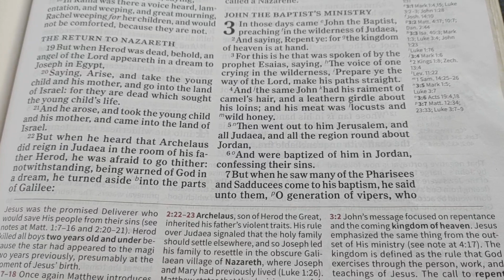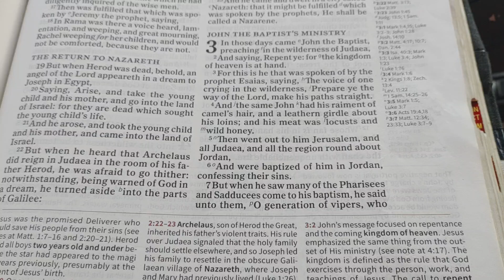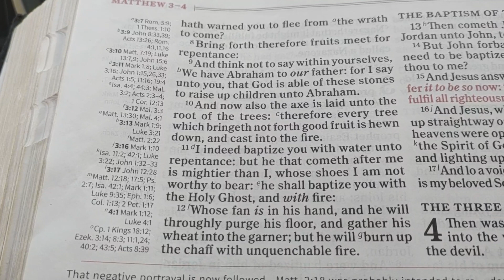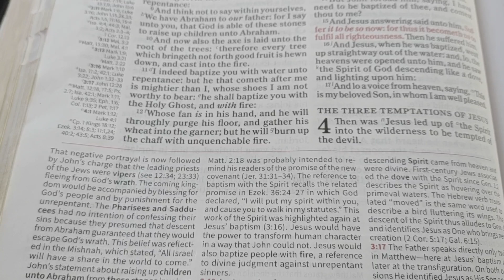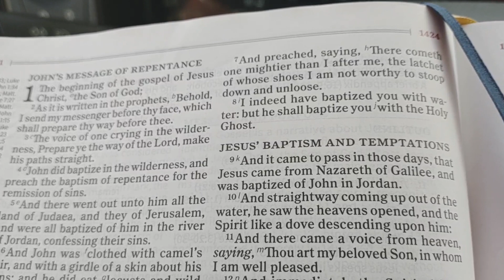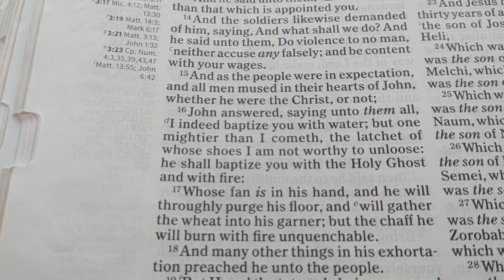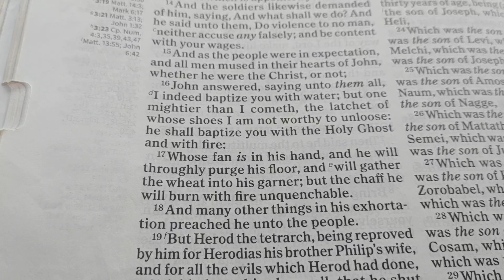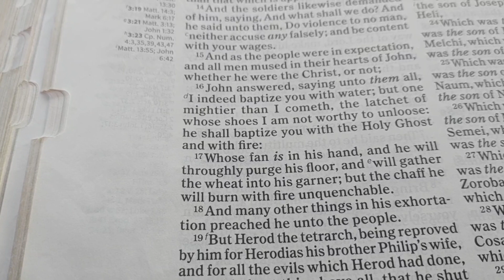🔥🔥 Baptism of fire🔥🔥🥵